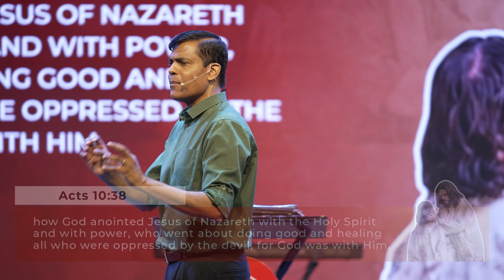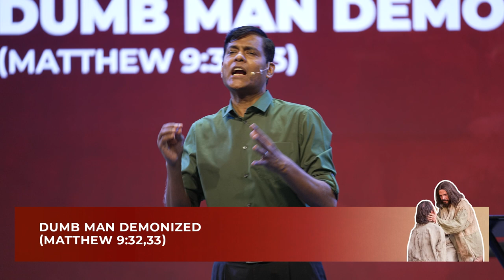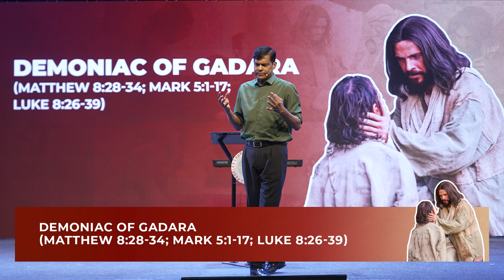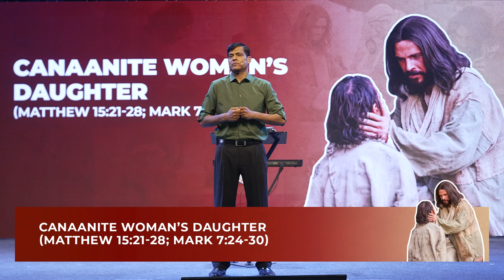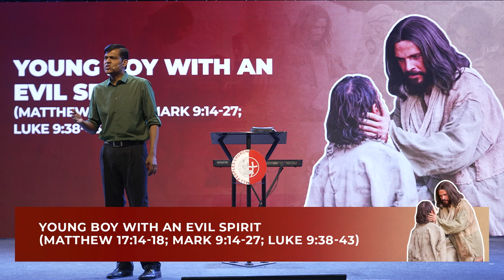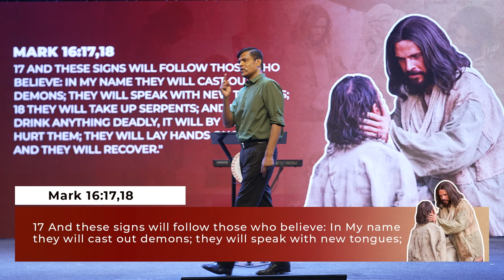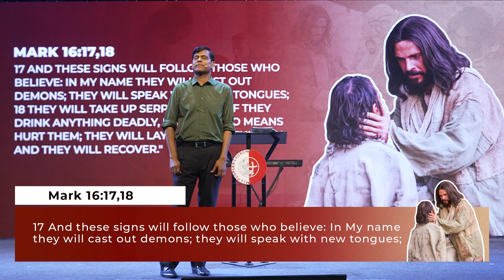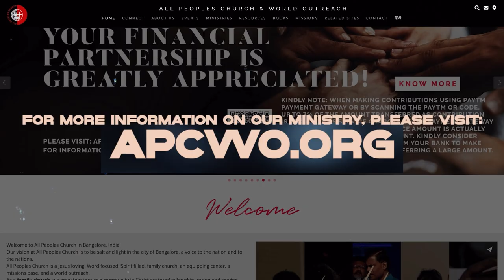Jesus is Here! He Delivers! | Ashish Raichur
In the Gospels we see the Lord Jesus casting out evil spirits, delivering people and healing people from sicknesses caused due to demonic activity. We know from Scripture that evil spirits (demons) cause certain physical problems, disturb the mind and emotions, hold people in bondage, captive to addictions and unclean habits, oppress, torment and trouble people. Jesus still delivers people from all demonic activity! He is still the Great Deliverer. He has delegated us His people with His authority to cast out demonic powers and set people free.